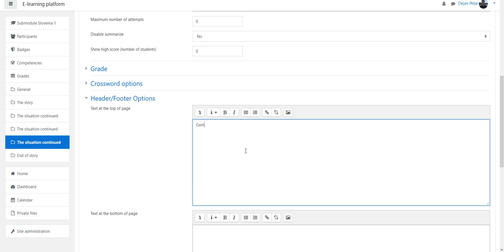e-culture.eu - game instruction